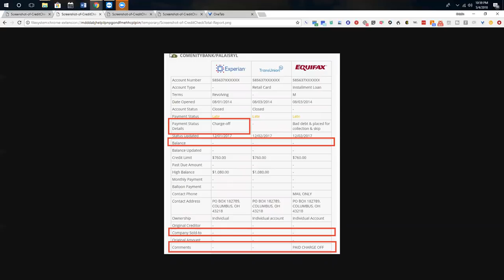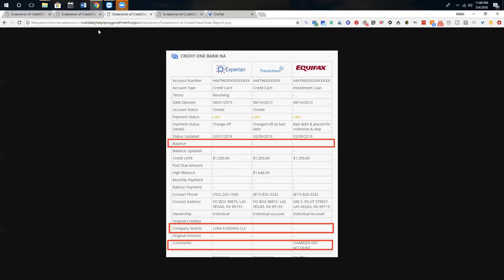Tips for Removing Charge-offs and Collections Fast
Free consultation If you have any charge-offs, take another look at your credit report to see if the account matches any of the inaccurate reasons in the list below to get it removed! Most consumers working on their own credit don't really know exactly how accounts are supposed to report, let alone how to dispute them to get them removed. This video will help you find the errors to get them removed. This is a VERY powerful way to delete inaccurately reported charge-offs, and I see them listed wrong all the time.

Wrong way for a charge-off to report:
unpaid + no balance + not sold
balance/monthly payment/past due + sold

Right way to report:
unpaid + sold
paid
unpaid + balance
unpaid + balance + collection agency reporting account w/ balance

Reason to list on dispute letter:
- This account doesn't report that it's been paid, but it also doesn't report that it's been sold
- This account shows a balance, but the collection agency is also reporting a balance! This is double jeopardy and both accounts need to be deleted!
etc.

Whether you're trying to work on your own credit or with a credit repair company, make sure that the dispute letters being sent out are NOT templates! Genuine disputes need to be submitted that detail the the reason for removal or correct of the derogatory item.

If you're looking for a credit repair company that actually gives a crap about deleting your negative accounts, schedule your free consultation to find out how we can assist you and take the burden off your shoulders. A credit sweep is legal, and the fatest way for you to obtain financial freedom.

Get started today by clicking on the link at the top of the description!